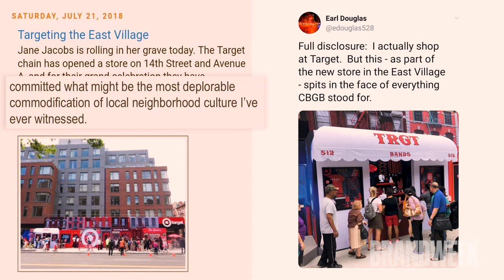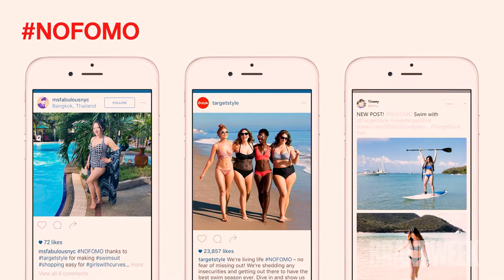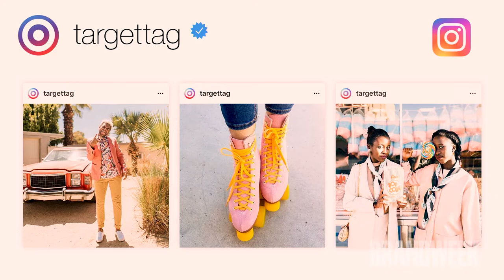Rick Gomez Brandweek Keynote